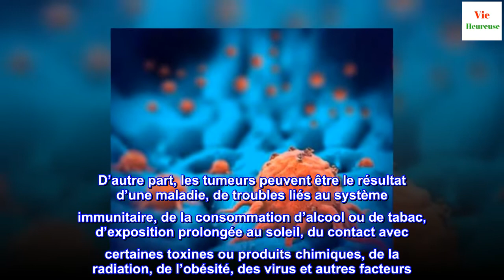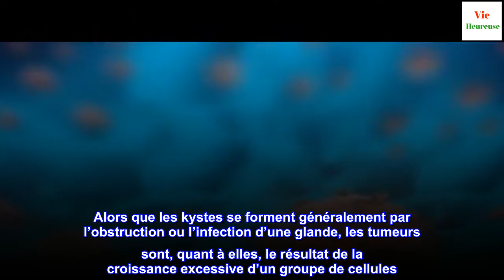Quelle est la différence entre un kyste et une tumeur ?